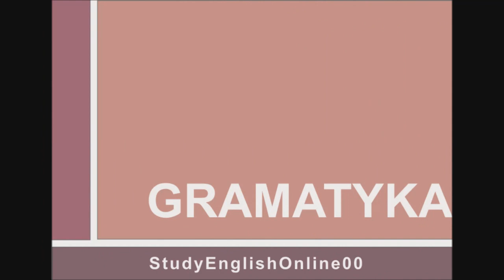Lesson 37: HAVE vs HAVE GOT.